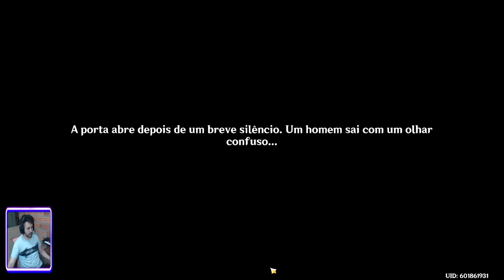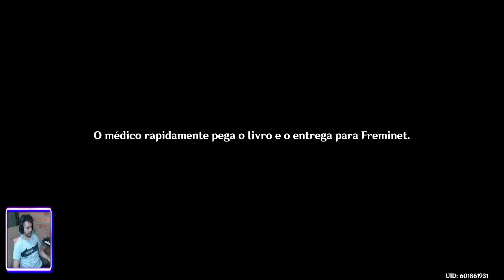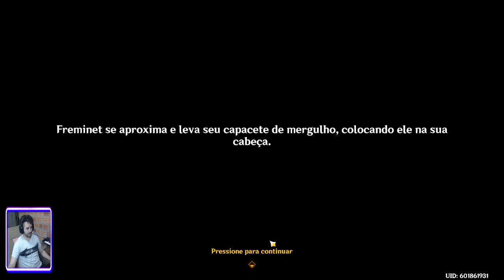Genshin Impact #636 Evento Aventuras Fantásticas de Thelxie - Parte III - Coroa Milagrosa